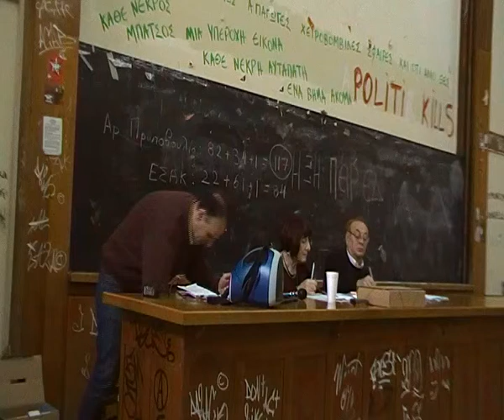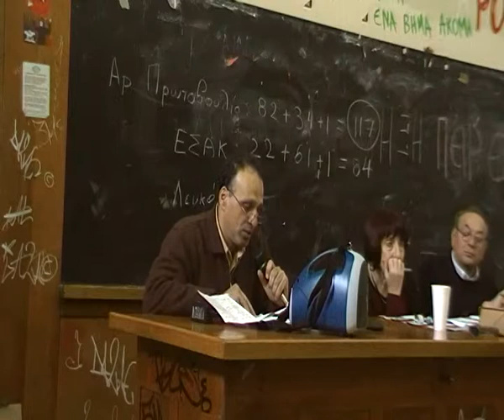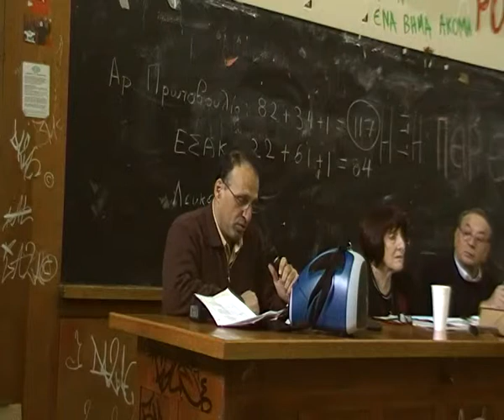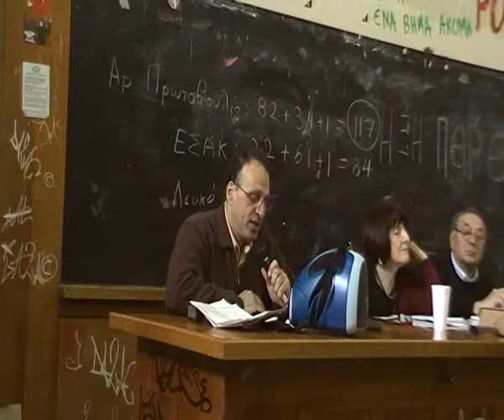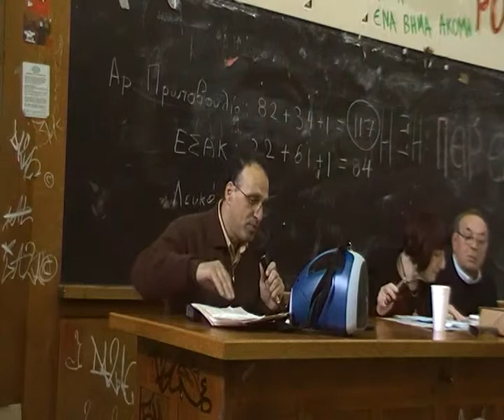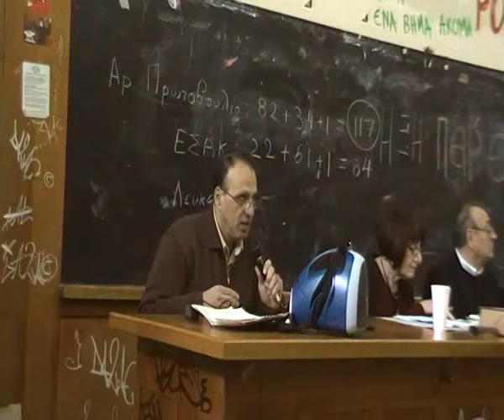Αριστερά δημοτικά σχήματα για τον Καλλικράτη (9).MP4